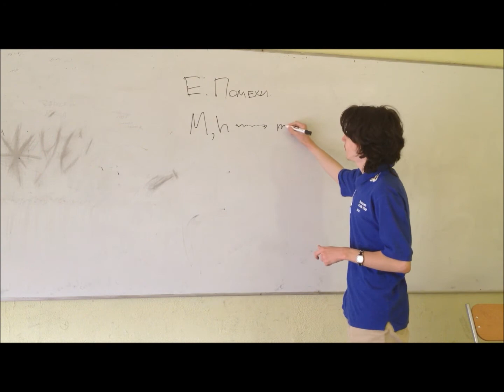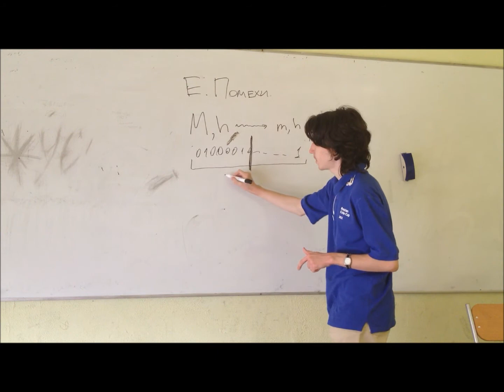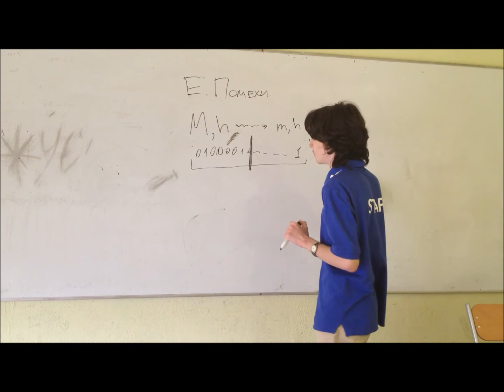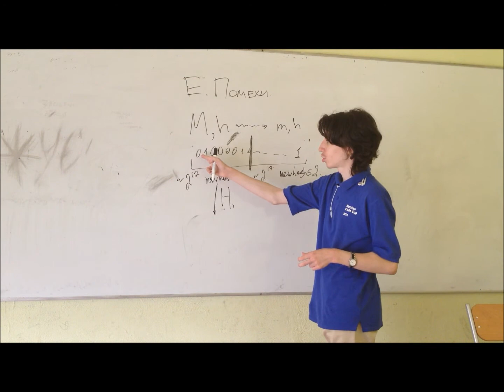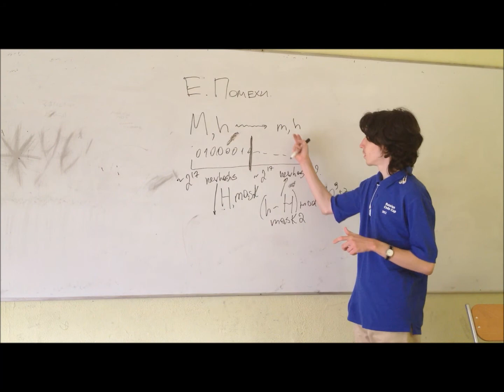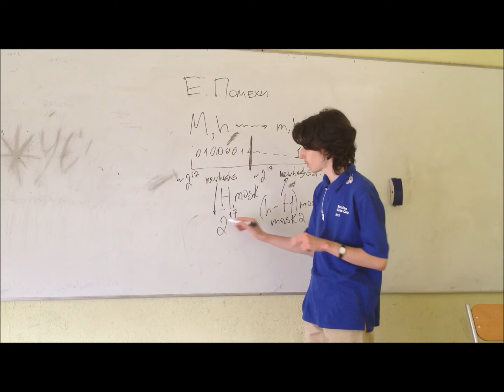RCC 2012 QR3 Problem E